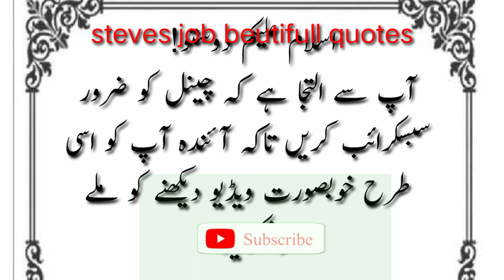principle of success| Steves Jobs Quotes| life changing quotes| urdu aqwal | MA ALAM VOICE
principles of success
urdu aqwal
MA ALAM VOICE